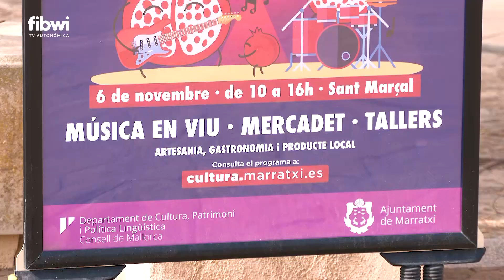Magrana Tardor Fest llenará Marratxí de actuaciones musicales